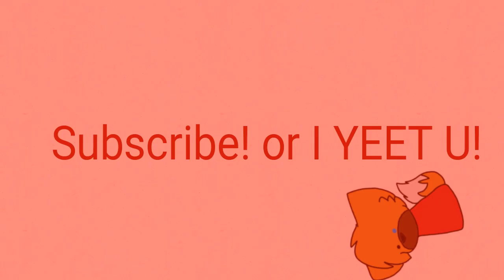WHEN FOXY IS BORED! (Roblox Piggy alpha)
Characters who Foxy yeeted to:

Zingo the wolf (me)
Alarming . Exe (my friend Jill)
Sean (my classmate)
Devil Piggy
Angel Piggy
Memory
Doggy
Bunny

Characters who yeets:

Foxy

-Characters doesnt belong to me except my oc-

Fps: 15

Layers: 3

Frames: 312

Used to make this:

Flipaclip and my fingers TwT